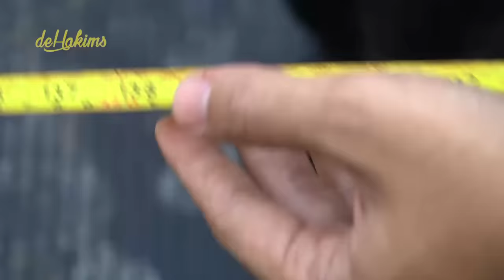SEMUA MENANGIS MELIHAT KEPERGIAN WARISO 😭 ‼️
Akhirnya Wariso...

Semua ikhlas... Love You Wariso